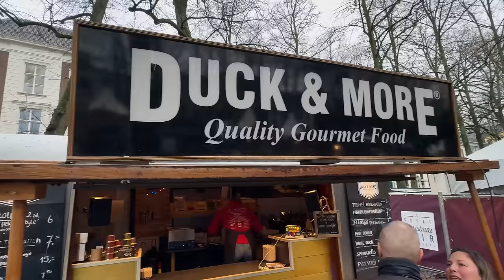HOLLANDA YEMEK FESTİVALİ VE MARKET ALIŞVERİŞİ!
Herkese merhaba arkadaşlar! Yine bir Hollanda videosuyla karşınızdayım! Önce Amsterdam'ın en büyük süpermarketinde bir market alışverişi yapıyoruz, sonrasında da Den Haag (The Hague) şehrinin yılbaşı festivaline gidip tonla yemek gömüyoruz.

Giriş: 00:00 - 01:05
Market: 01:05 - 11:51
Festival: 11:51 - 19:32